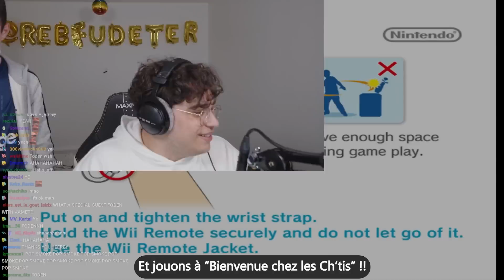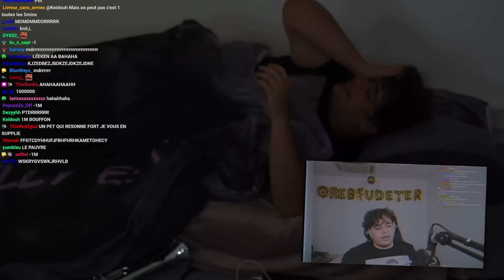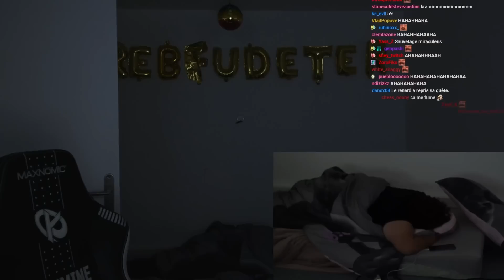LE PIRE STREAM DE MA VIE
A cause d'un gage de Billy j'ai du réaliser le pire live de ma vie...

Notre extension pour être au courant de toutes les actualités de la KametoTV

Montage by @RealBillyHarris
Miniature by @imdhav